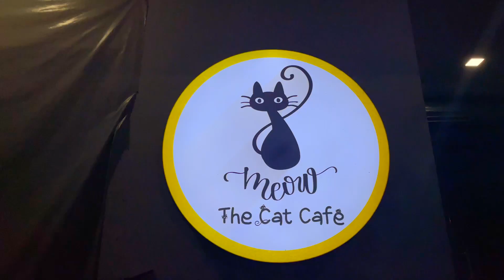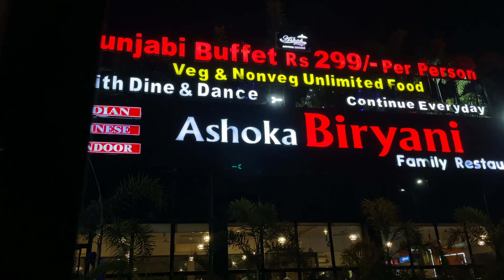THESE CATS ARE SO CUTE || Vlog 15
Hey Guys,
Vlog no.#15

I hope You are Enjoyed this Vlog

Thumbnail and channel Branding By: Praveen Singh Marko.